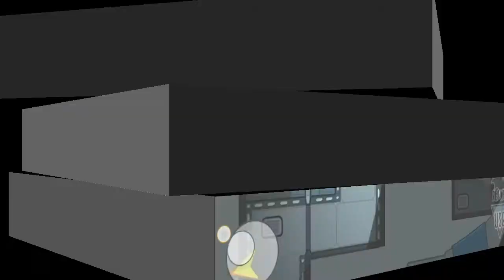Jean-Luc secret | among us